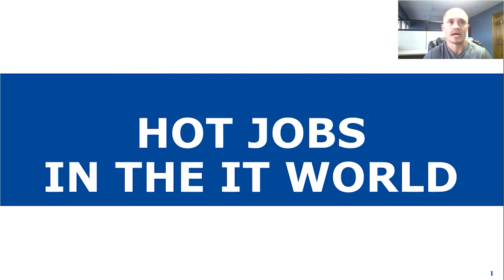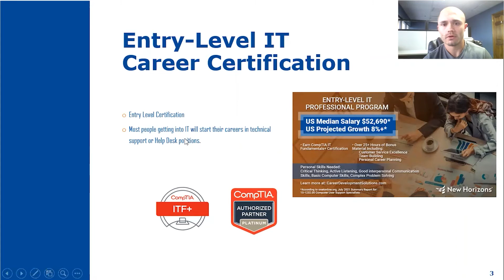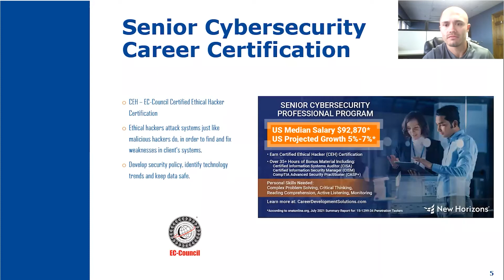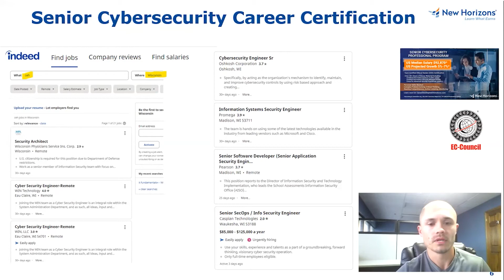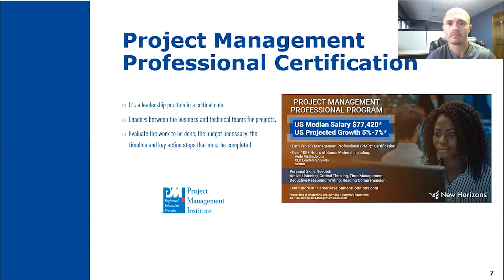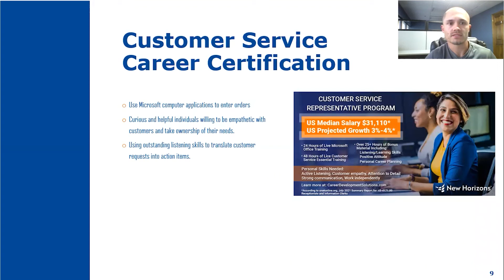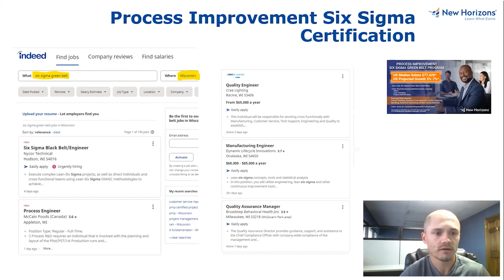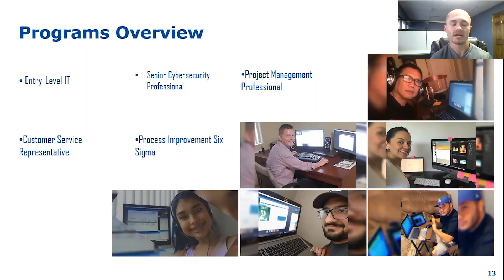Hot Jobs & Certifications Overview - Wisconsin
Education Advisor, Brian Luera, takes a look at the hot jobs and certifications in the Wisconsin area including Madison and Fox Cities. Using the Future-Proof Career Certification list*, he looks at Indeed for jobs currently requiring these certifications.

IT jobs include:
Entry-Level IT
Cybersecurity
Project Management Professional
Process Improvement Six Sigma

Join the Unemployed or Seeking a New Career in Wisconsin Facebook Group

*ONET Department of Labor used for salaries and growth statistics.